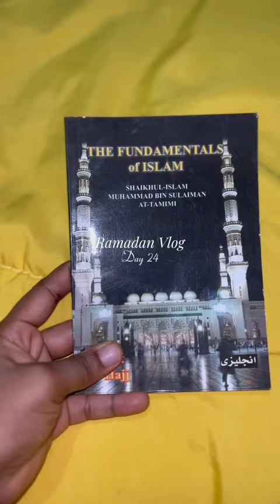Ramadan Vlog 2024: Day 24☪️